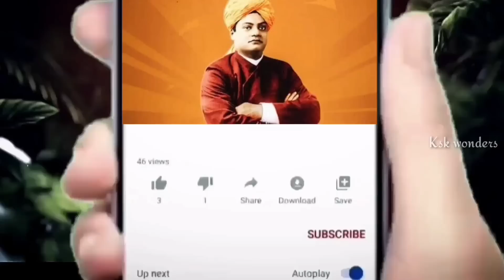చంద్రయాన్ యొక్క కెమెరాల్లో ఏం కనబడింది?గ్రహాంతరవాసులు ఇక్కడ నివసిస్తున్నారా!ksk facts